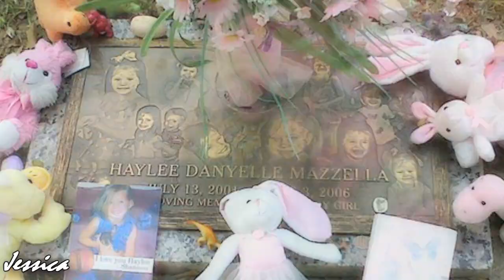~Knowing What I Know About Heaven~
Long time no Haylee video :)